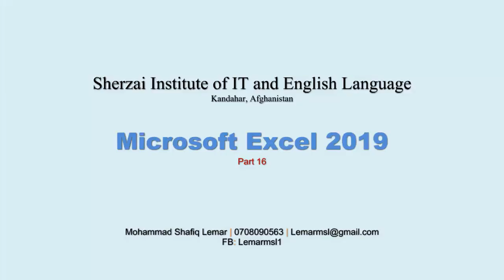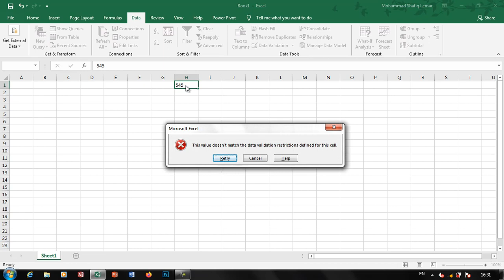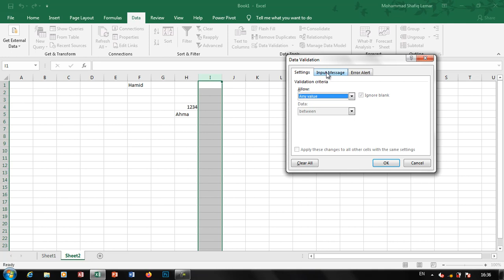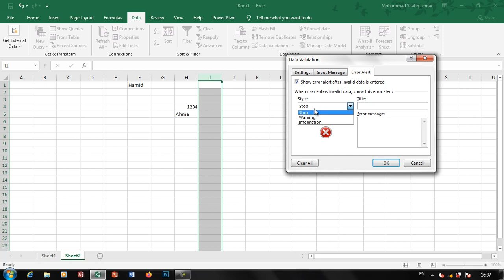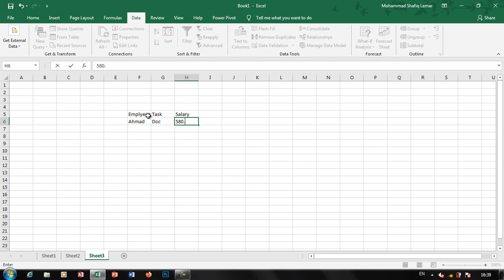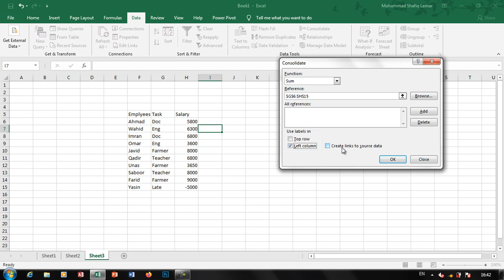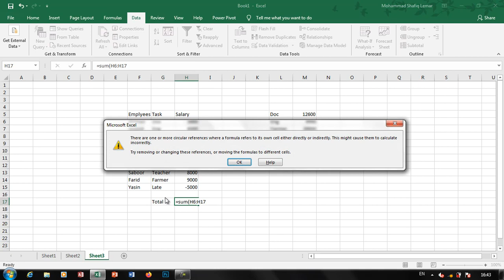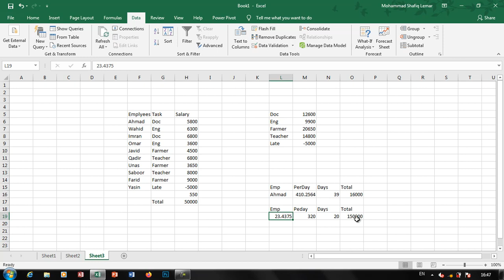Excel Part 16